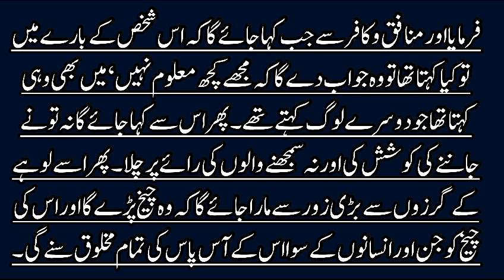🤲qabr ma insan ko kiya swall hoga👉hadeesnabvi Hadees e Nabvi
🤲qabr ma insan ko kiya swall hoga👉hadeesnabvi Hadees e Nabvi islamicshort shorthadees hadees 💖🕋💖islamic Hadees new short hadeesnabvi Hadees e Nabvi